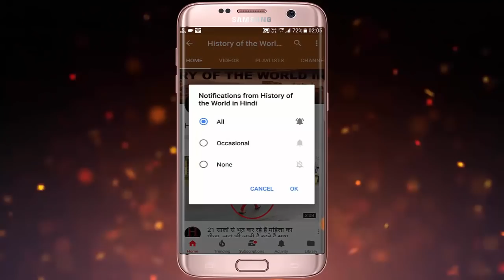चौका देने वाला सांपो से जुड़ा रहस्य जानिये कैसे होता है मिलन - Mating In Snakes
चौका देने वाला सांपो से जुड़ा रहस्य जानिये कैसे होता है मिलन // The secret associated with the chauffeur snoop - History of the World in Hindi

Mating in snakes in Hindi: Snake is an organism that has been the subject of research for humans for centuries. It is easy to get information about its habitat, food, walking method, poison etc. but very few people know about its connection and its offspring. Today we will tell you about the sex of the snakes and the offspring -